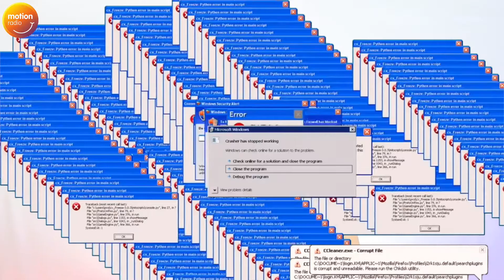Main Rapid Questions bareng Gamaliél: Gak Dikasih Uang Jajan Waktu SD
Hi Teman Motion, kali ini Gamaliél ditantang buat main rapid questions bareng Motion Radio. Gimana keseruannya? Yuk, kita tonton.

Credit.
Cast: Gamaliél
Videographer: Amaki Zuhdi
Reporter: Prameswari Paramita
Video Editor: Amaki Zuhdi

Motion 97,5 FM Jakarta's #1 for HipHop and RnB.